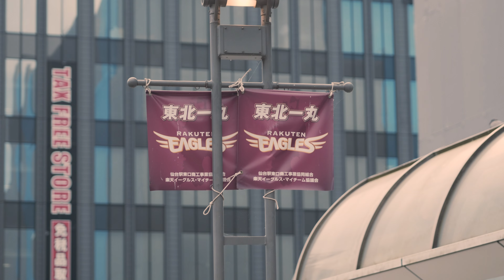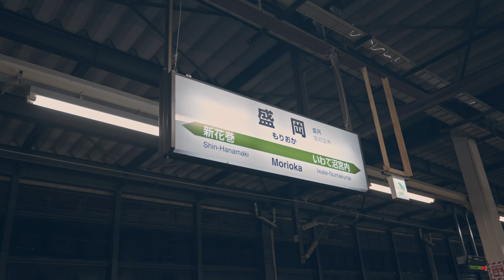【東北一周の旅】朝から立石寺、壮大な滝を巡る！【LUMIX S5】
鉄道開業から150周年。
自分が小さい頃は大の鉄道ファンで、阪急正雀駅の車庫ツアーにも毎年のように応募してたらしい・・・
全国の電車の名称とか覚えてたらしいけど、今はほとんど覚えてない・・・w

今では有難いことに新幹線で全国を移動させていただけたり、寝台列車で移動したり、子供の頃の自分に教えてあげたい。笑

今回の旅で東北を選んだ理由はいくつもあるんです。
まず、このタイミングでの旅を実行したのは、ここ数ヶ月、色々思うことが多すぎた・・・
それに、作るものが偏ってきた。。。
そして純粋に東北に行ってみたい気持ちと。

2011年3月18日の14:46
小学校6年生だった自分は一階の教室でテスト返しの時間でした。
なんか船酔いに近い感覚になったと思ったら、教頭先生からの放送で地震があったと。
家に帰って、自宅のオートロック番号を押してインターフォンを鳴らすと母が「あんた、知ってる？地震・・・」

家に上がるとテレビには津波の警報を知らせるニュース。

ここで初めて、地震が大きかったこと、東北で起こっていたということ、津波が到達するであろうこと、その他いろいろを知りました。
その日から数ヶ月、東日本大震災のニュースを聞かない日はないほどテレビや新聞でも取り上げられていました。
CMが全部AC JAPANだった時期も覚えてます。

「東北」と聞くと、その記憶しかなかったのです。
その記憶を塗り替えたく、Updateしたくて、今回''東北を楽しみいく''ということを決めました。

【 AKAHOSHI 】
　関西を拠点にダンサーとして活動し、フラッシュモブやバックダンサーへの振付、レッスン、ショーケース、ダンス作品( ナンバー ) 出展などを手掛ける。
中高生の間のダンスバトルでの受賞歴に加え、
昨今では、Lugz & JeraやDi-RayといったR&Bシンガーのバックダンス演出の統括、Ymajik, KEN THE 390をはじめとしたプロシンガーのバックダンス振付を行う。
アンダーグランド(夜中のクラブなど、ストリートカルチャー色の強い現場）でのショーケースから、メディア露出、難波HATCHなどの大舞台でのショーケースまで幅広く行い、関西圏でのレギュラーレッスンに加え、WSや小学校での出前授業、フラッシュモブのダンス演出統括など、地域や場所、場面を問わずさまざまな形でダンスを届ける。

2020年より、カメラマンとしても表現を始め、広告・PR映像の制作の傍ら、自らの旅の記録を「VLOG」にまとめてSNSなどに発信している。
その映像は、派手さや不思議さはなく、目に映るものを自然に彩り、視界に届ける。
個人、ブランド、お店のプロモーションなどをメインに、受け手の視界に自然と映り込む表現を展開。
YouTubeチャンネルにて、旅の調べを「Vlog」にまとめ発信している。
映像制作と並行し、写真撮影も行う。

~ Camera ~
・ LUMIX s5
・ Osmo pocket

~ Lens ~
・SIGMA 28-70mm f2.8 contemporary DG DN

~ Drone ~
・ Mavic Mini

~ Stabilizer ~
・ Weebill S
・DJI RSC2

and some items I use...